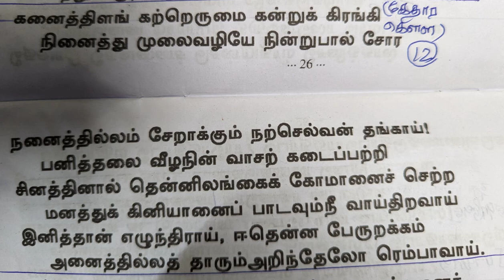12 Thiruppavai Kanaithilam